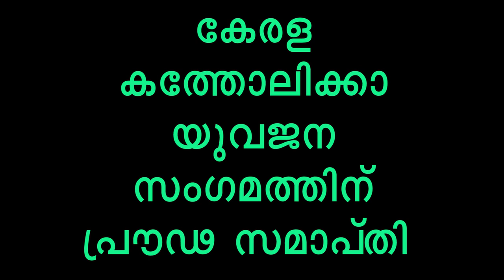കത്തോലിക്ക യുവജനങ്ങൾ മാതൃക: കെ സി ബി സി